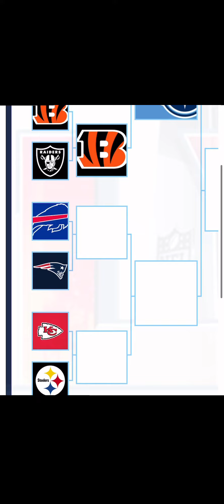NFL Playoffs 2022 Bracket Prediction